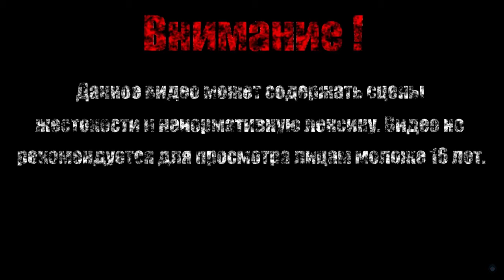ХАЛЯВНЫЙ ЛУК【Vigil The Longest Night】#6